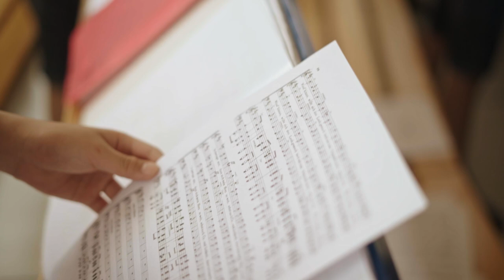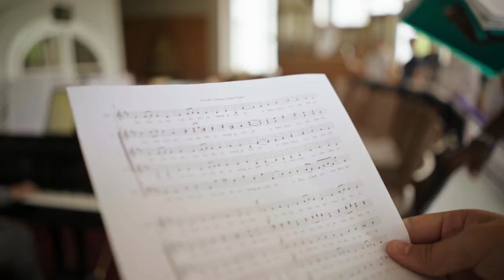Vienna Boys Choir - World Online Tour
Die Vorbereitungen für unser erstes Online Konzert gehen weiter: From Austria With Love - https://

We continue to prepare for our first live Online Concert, From Austria With Love
/online